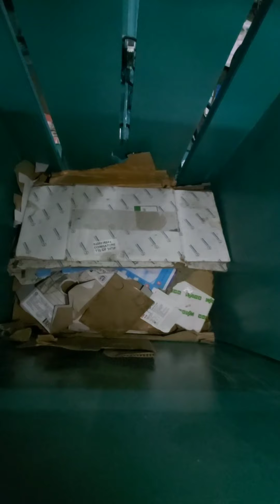Hydraulic Baling Machine Yes Square Marketing, Coimbatore. 9751025253, 9566386444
Hydraulic Baling Machine can be used for making bales of Plastic waste and other municipal waste.